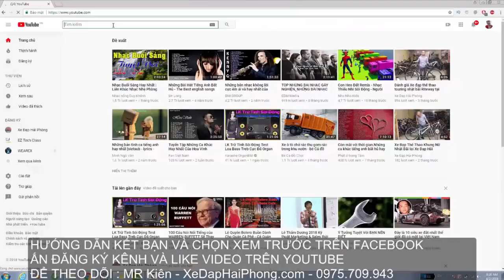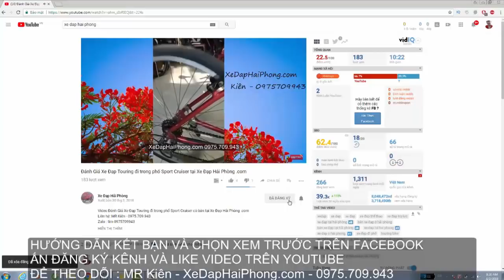Hướng dẫn Phân biệt càng (kiếm) Nhôm , thép, carbon cùng Xe Đạp Hải Phòng .com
Video Hướng dẫn Phân biệt càng (kiếm) Nhôm , thép, carbon cùng quý khách tại Xe Đạp Hải Phòng .com